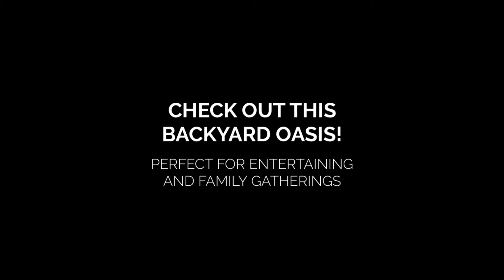Lake Havasu City Luxury Golf Course Home: 2380 Green Dr, Lake Havasu City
Check out this Lake Havasu City Luxury Golf Course Home! AMAZING CUSTOM golf course Santa Fe HOME w/view of greens front & back!

Stepped up w/sealed Quartz Slate tile flooring thru-out. Wood log ceiling & gas fireplace add nice effects to living room. Huge granite kitchen island along w/granite counters, Kitchenaid smooth top range, Induction oven, refrigerator, new Viking appliances, & Wine Chiller! Perfect entertaining backyard w/granite bar, awesome pool+spillover spa & panoramic view from roof-level deck. Listed by The Collins Team.

Bedrooms: 4
Total Baths: 4
Full Baths: 1
Half Baths: 1
Sq. Feet: 2,707
Lot Size (Acreage): .29
View: Golf Course, Lake, Mountains, Panoramic